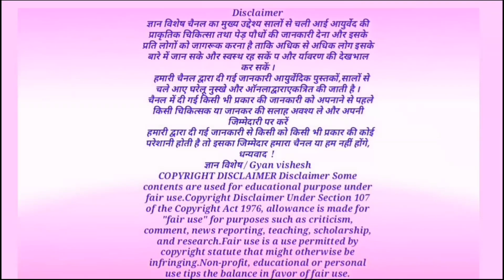अमृत के समान है यह पत्तियां, इसके फायदे जानकर पैरों तले जमीन खिसक जाएगी//Mango leaves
धन्यवाद!